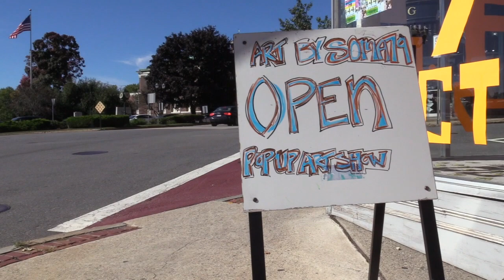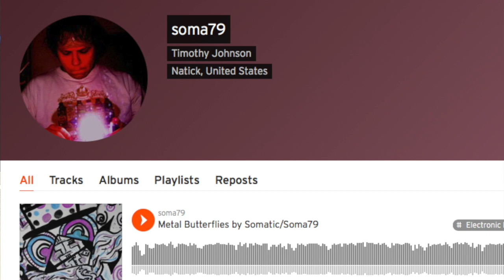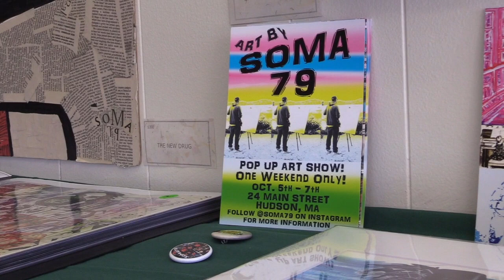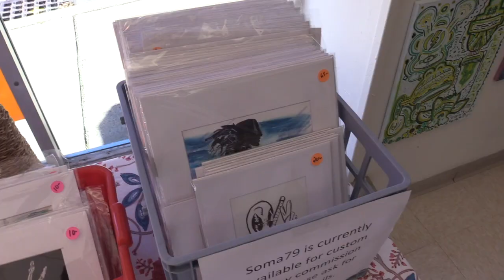Artist takes unique path to creative success in Hudson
Under the name Soma79, Tim Johnson just wrapped up a successful pop up art show in downtown Hudson. But that is just the latest in a career full of creation.

He started doodling when he was a child. Then we went to film school and made movies. When we got board, he rapped. Finally, when even that grew old, Tim Johnson took to visual art.

In the end it took a move to Hudson to prompt Johnson to begin selling his work in an organized, large scale manner. However, now that he's out in the open, he is excited to continue growing his career.

Beastie Boys "No Sleep Til Brooklyn"
Soma 79, Mac Lethal "80%"